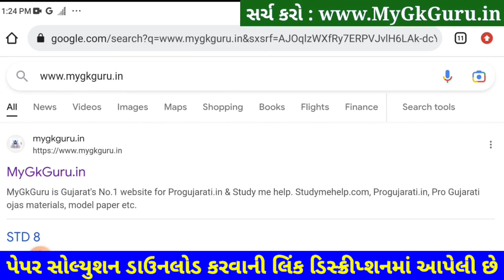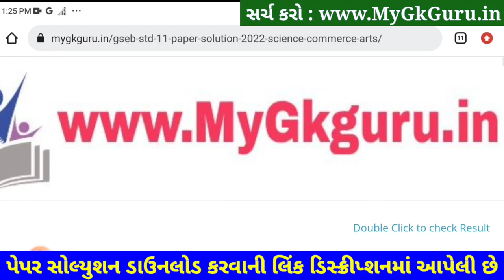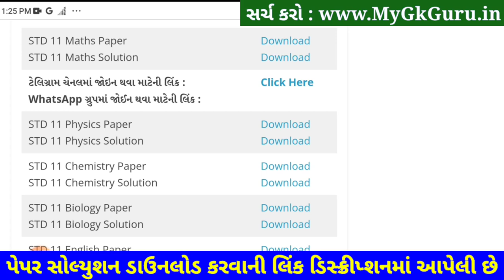STD 11 Maths Paper Solution 2023 50 Marks February, STD 11 Maths Second Exam Paper Solution 2023 SVS